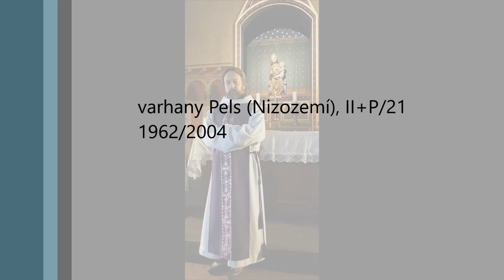Svatováclavský chorál, Toccata per organo (27. 9. 2020)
Slavnost sv. Václava, hlavního patrona naší země, má své ozvěny i při liturgii 26. neděle v mezidobí, která samotné slavnosti předchází. Velebný chorál "Svatý Václave" je skutečnou hymnou, na kterou navazuje svižná Toccata motivicky souznějící s předcházejícím zpěvem. Harmonie prochází postupnými modulacemi do mnoha tónin na základě terciových příbuzností, až nakonec zakotví v jásavé Fis dur.